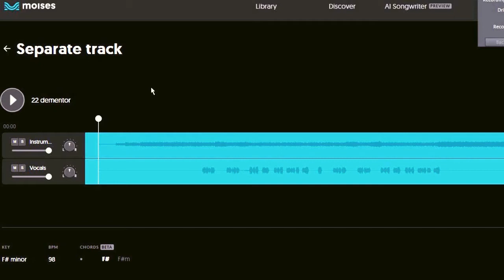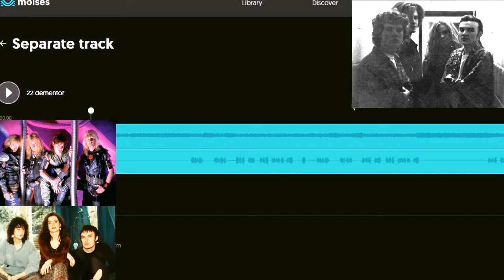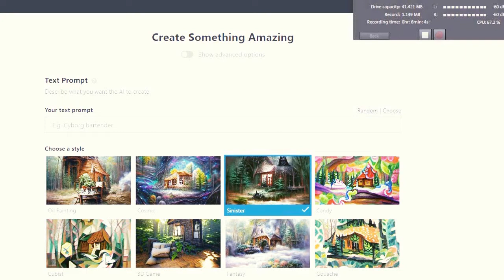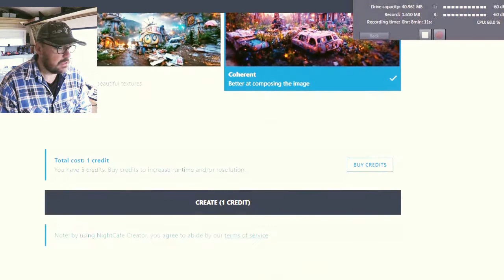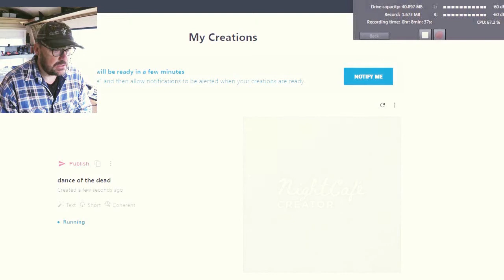About My Music Projects 2022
Rob Redhead Musician 2022